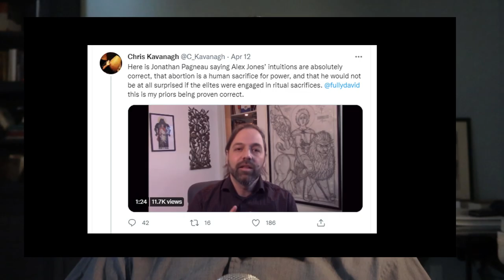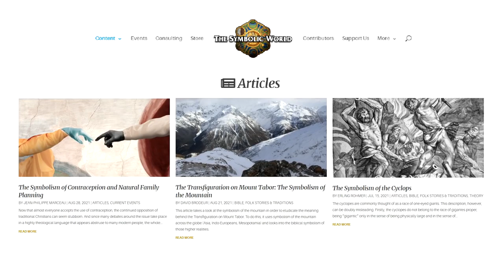Why Humans Sacrifice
In this video I discuss the symbolic meaning of sacrifice in general, why it’s a human universal and how we still engage with ritualistic sacrifice today. There are many different examples of sacrifice, not only killings, but offering and dedication for initiation into a group, as tribute or taxes, remembering the dead, to found a city or a home etc. Finally I talk about how Christianity solves the problem of sacrifice, in particular the problem of mimetic sacrifice of the scapegoat (René Girard).

Timestamps:
00:00:00 - Coming up next...
00:00:31 - Intro music
00:01:02 - Introduction
00:02:45 - The "religion" category
00:04:46 - The two goals of all beings
00:07:41 - Why humans kill
00:10:10 - Why humans act selflessly
00:13:33 - René Girard: The scapegoat
00:21:44 - The limits of Girard: other types of sacrifice
00:23:44 - Ritual sacrifices bind us together
00:26:48 - The tribute: sacrificing to authority
00:28:59 - Human sacrifice and war
00:33:21 - Sacrificing food
00:34:49 - The sacrifice to found a city or a home
00:37:34 - Levels of ritualized sacrifice
00:39:30 - The first born
00:41:02 - Initiation sacrifices
00:44:45 - Sacrifice in the Gospels
00:47:26 - The problem with the scapegoat sacrifice
00:50:09 - What Christianity reveals
00:53:20 - The modern world's sacrifices
00:56:20 - Abortion
00:58:11 - The elites
00:59:26 - Final words
01:01:48 - Outro